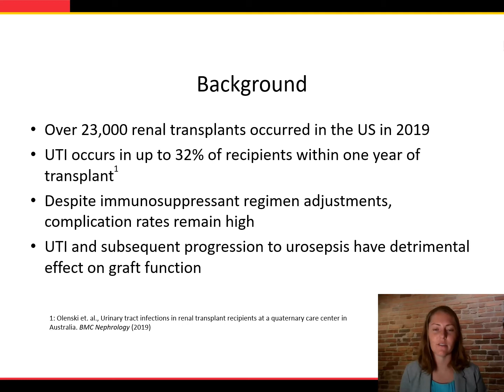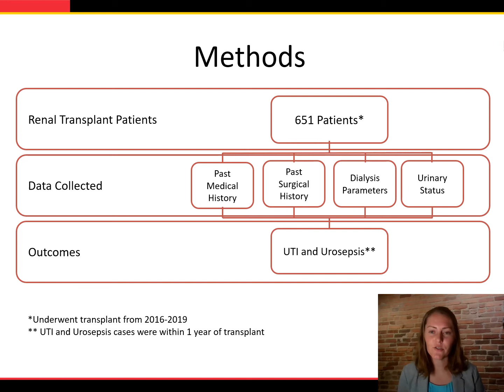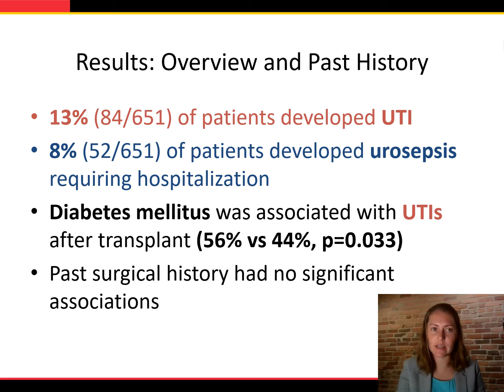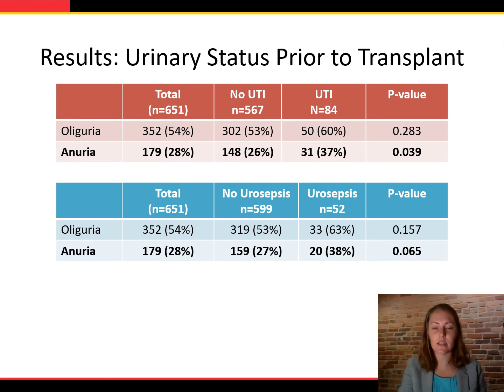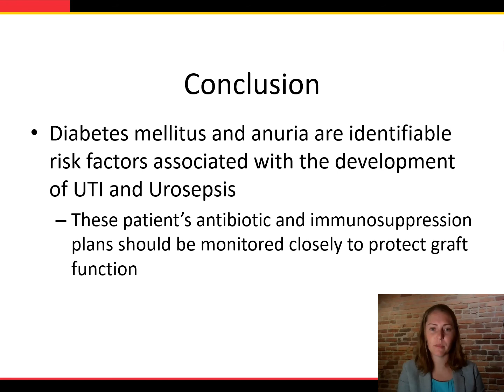#585 Factors Associated with UTI and Urosepsis after Renal Transplant: A Single Center Experience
Factors Associated with UTI and Urosepsis after Renal Transplant: A Single Center Experience

Rice M1, Waguespack M1, Malik R2, Xie W3, Al-Qauod T4

1. University of Maryland School of Medicine, 2. Department of Urology, University of Maryland Medical Center, 3. Department of Surgery, University of Maryland Medical Center, 4. Department of Surgery, University of Wisconsin

Renal transplant remains one of the most effective methods of treating end-stage renal disease in the US. However, with an increasing demand for renal transplant and extended wait times for patients receiving a renal transplant, it remains imperative to reduce complications that could decrease graft function. In renal transplant patients, urinary tract infection (UTI) remains one of the most common complications. Given its association with poorer graft function and patient survival, methods to reduce UTI in this subset of patients is important. If allowed to progress to urosepsis, the detrimental effects on graft function and patient morbidity and mortality are exacerbated. While antibiotic prophylaxis and immunosuppression adjustment have drastically reduced the incidence of UTI after renal transplant, the rate of serious complications remains high. Our objective is to evaluate factors associated with UTI and urosepsis in renal transplant patients to better identify patients at risk.

We hypothesize that there will be a correlation between a history of recurrent UTI or urinary retention with the development of postoperative UTI or urosepsis requiring hospitalization.